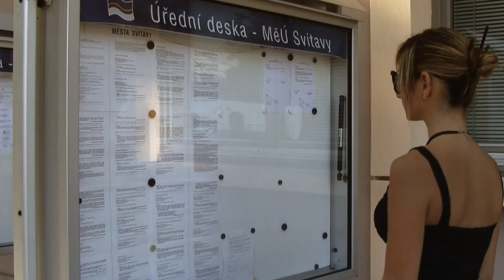Pekelný Weekend trailer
Mafia Movies uvádí trailer nového filmu Pekelný Weekend